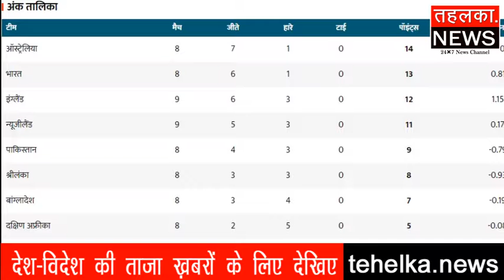ICC Cricket World Cup 2019, IND VS SRI